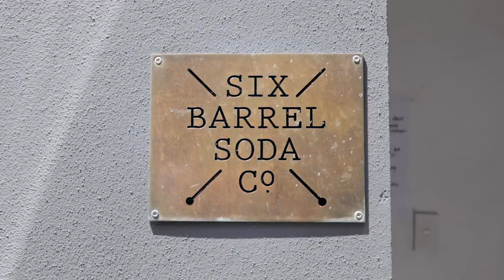Designworks + Six Barrel Soda